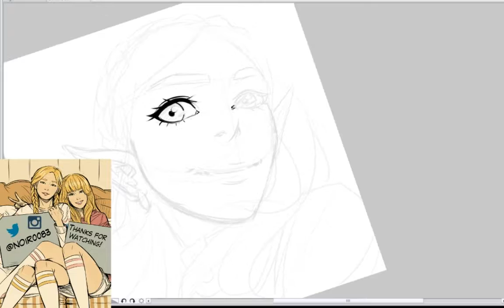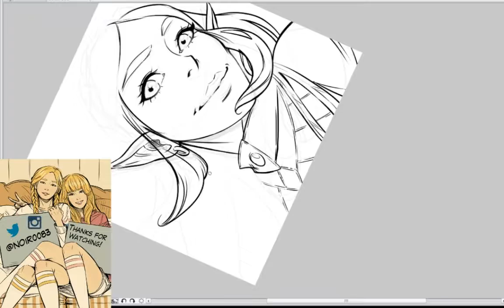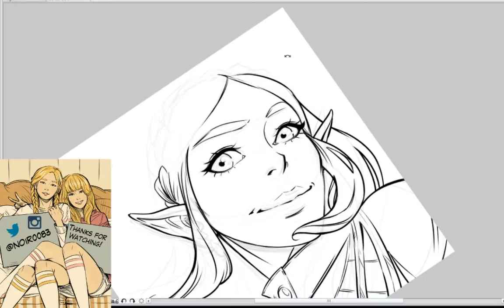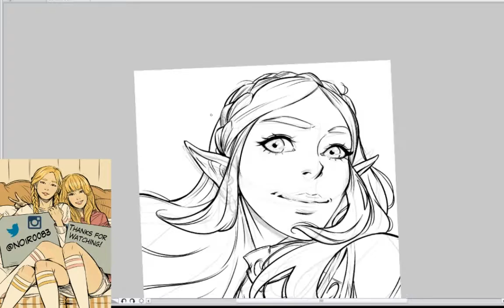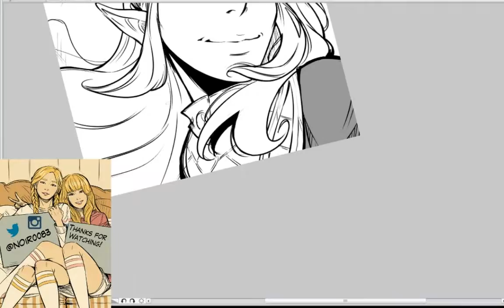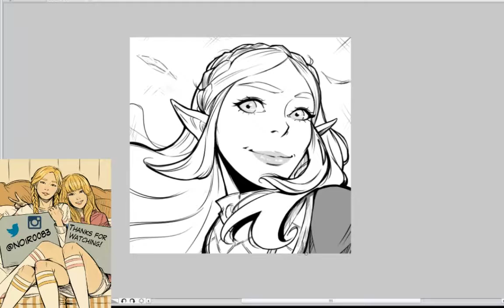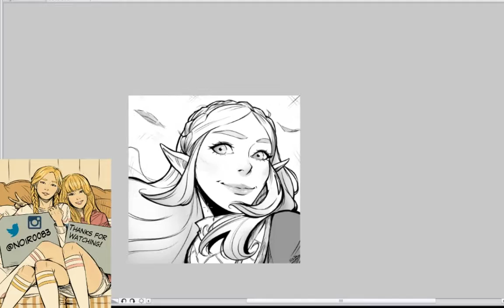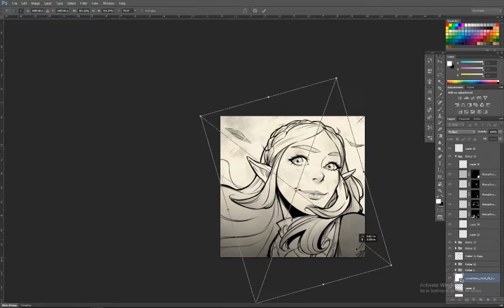Zelda BotW - Speed Draw